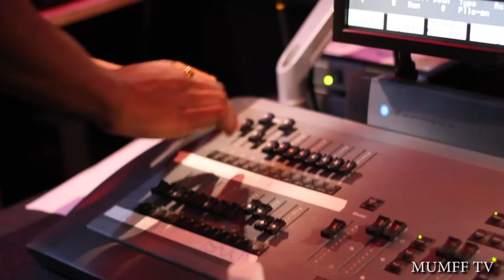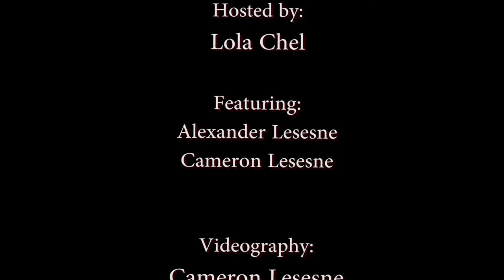MUMFF TV Season 2 Opener - Alexander & Cameron Lesesne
In this special, extended edition of MUMFF TV, we kick off Season 2 with the Producers of the Miami Urban Music & Film Festival (MUMFF) Alexander & Cameron Lesesne of LMG Entertainment.
MUMFF TV: Season 2, Episode 1